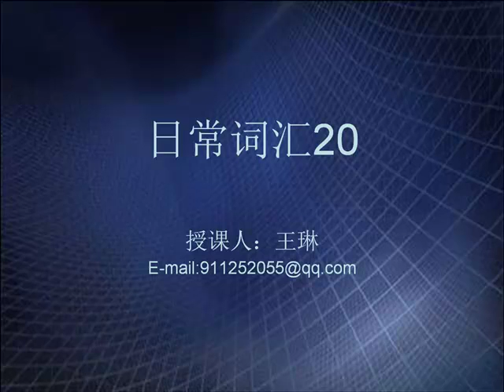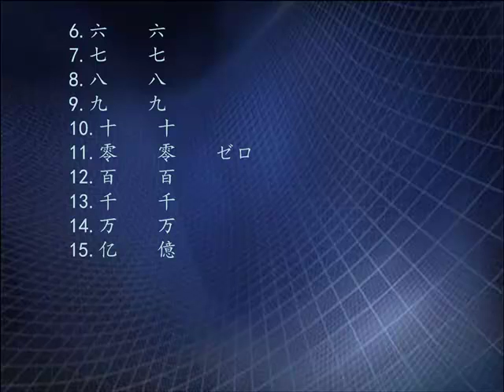日常词汇20 Online, Learning Chinese,